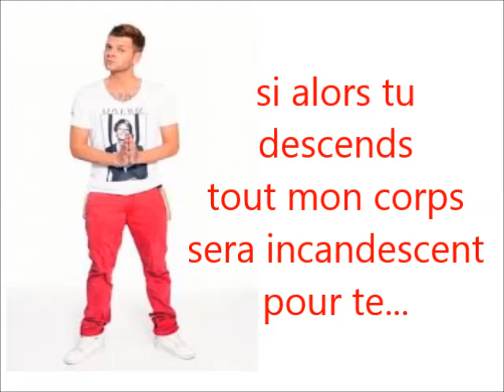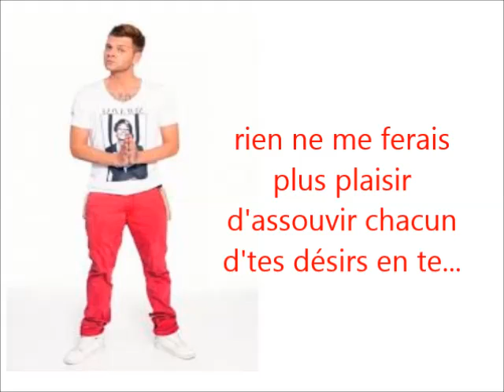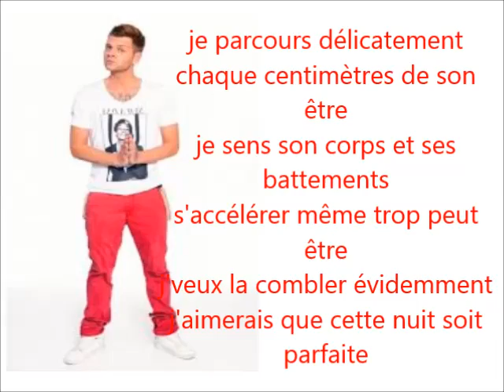Instinct Animal - Keen'V